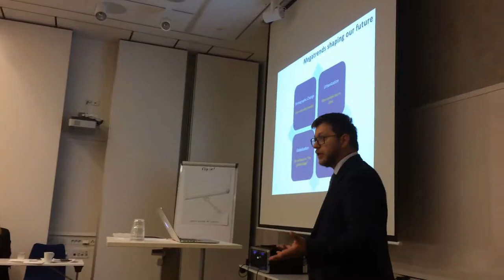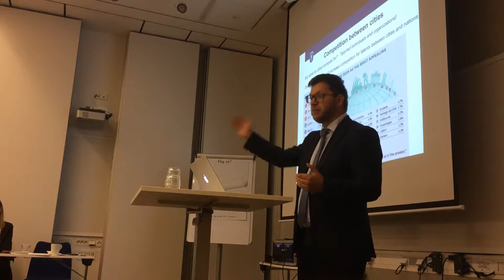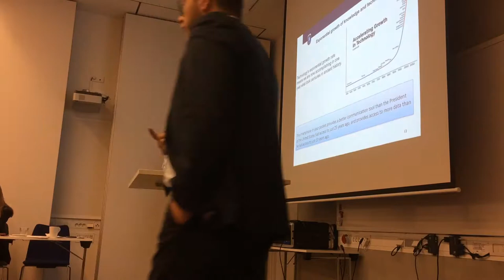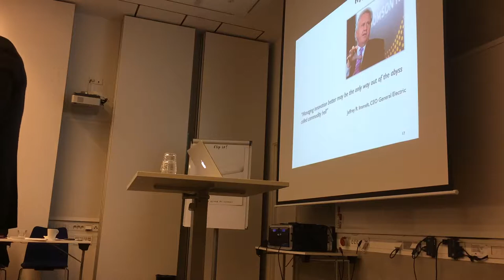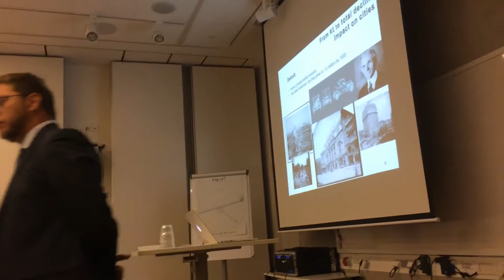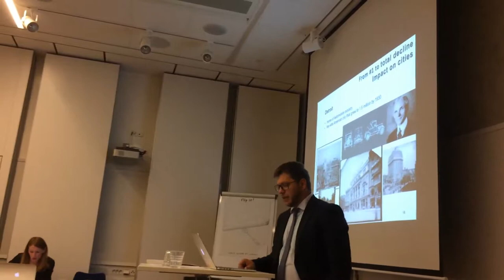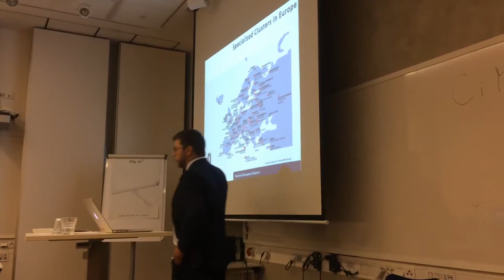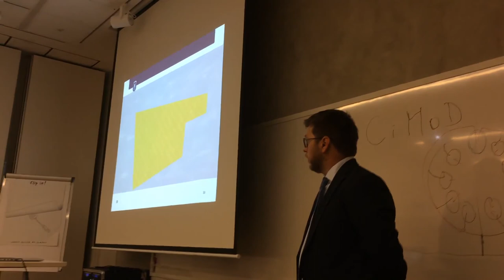Matija Derk on the need for innovation environments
Matija Derk is a former Assistant Minister of Regional Development in Croatia. He was responsible for preparation of all strategic documents necessary for the use of EU funds in the financial period 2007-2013, as well as in the period 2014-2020. This included preparation of National Strategic Reference Framework and 4 Operational Programmes (Transport, Environment, Human Resources Development and Regional Competitiveness) and the overall Croatia – EU Partnership Agreement. He is currently engaged as Senior Advisor in Bearing Consulting.